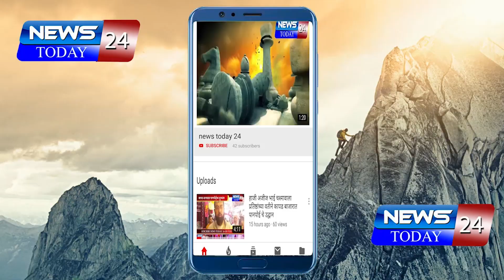चिखली : शिवसेना व युवासेनेच्यावतीने हिंदूसुर्य महाराणा प्रतापसिंह जयंती साजरी